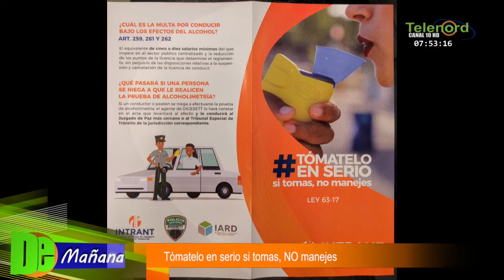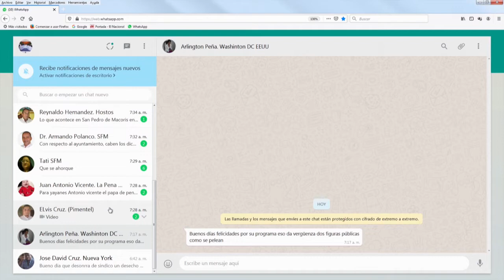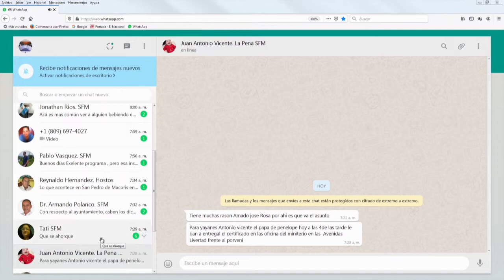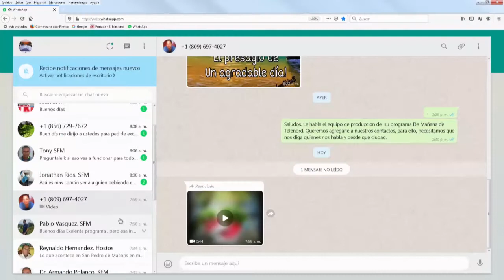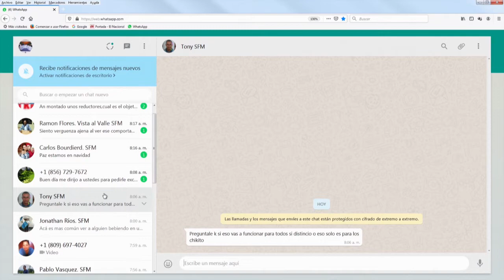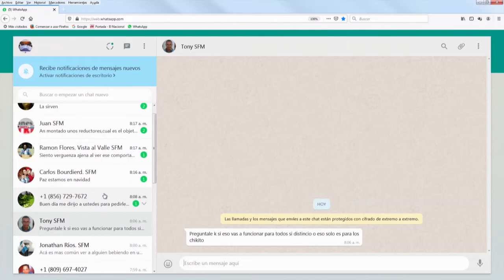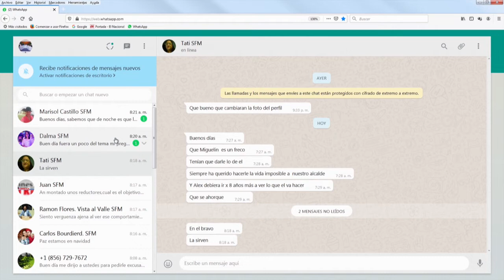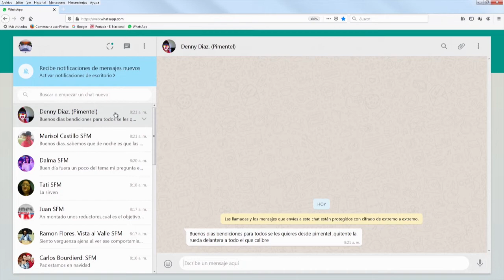Representantes de INTRANT sobre la campaña "Tómatelo En Serio"